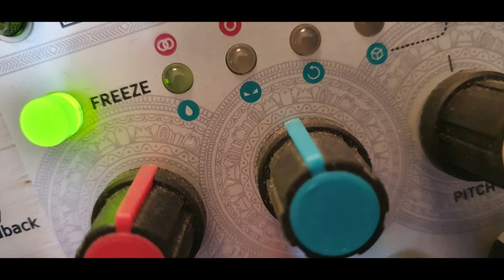GSC - tuFFX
patch notes:
signal split
and
nothing special going on here but lots of fun to tweak the knobs

Mein Setup:
Mischpult mit USB/Audio Interface